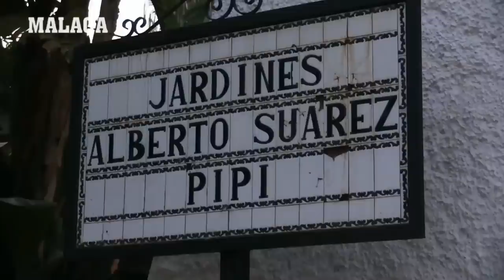ROSA MOLINA: "Soñar contigo" El Palo.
1ª  GALA DE COPLA EN EL PALO, MALAGA.  2015